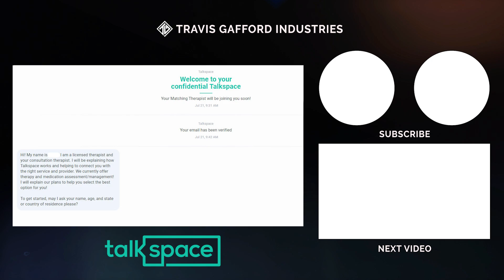Mental Health Professional talks Challenges LCS Pros and Streamers Face and how he's Helping